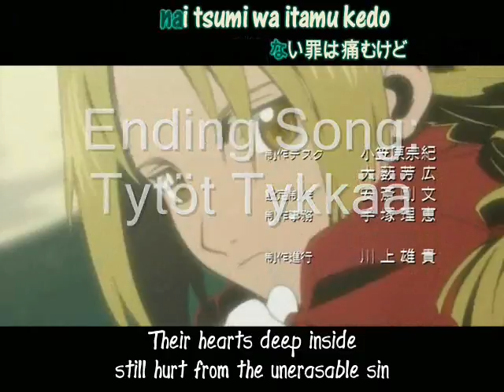J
A little christmas present for you all!
Or maybe not. However, it's pretty random and the video itself is kinda short, ending is longer and random too... And the (ending) song is in finnish so it may not make sense if you don't understand it but ANYWAYS. Please watch, rate, comment and ENJOY! ^^ Late merry christmas!